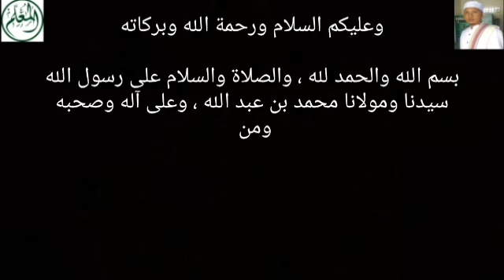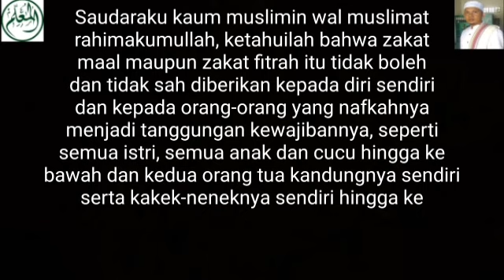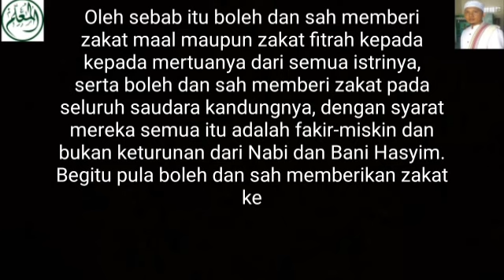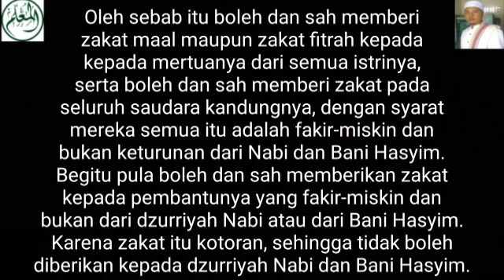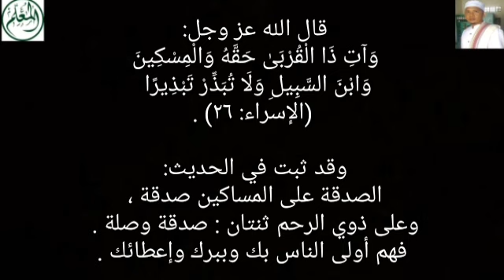Memberi Zakat Pada Saudara Kandung Mertua dan Pembantu